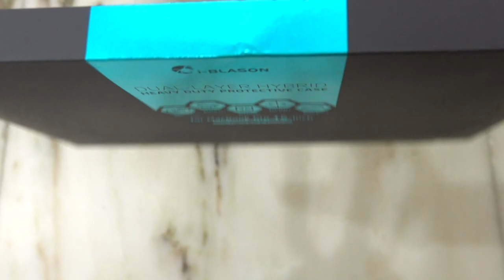MacBook Pro 15 Case, I-BLASON [Heavy Duty] Slim Rubberized [Dual Layer] Cover with TPU Bumper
MacBook Pro 15 Case 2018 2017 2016 Release A1990/A1707, i-Blason [Heavy Duty] Slim Rubberized [Dual Layer] Cover with TPU Bumper for Apple MacBook Pro 15 inch with Touch Bar and Touch ID

The Ultimate laptop deserves Ultimate Protection! This cover was immaculately engineered, featuring shock-absorbing ridges and beveled edges meant to put your mind at ease whenever your laptop is in peril. So…stop waiting around – check it out today and save big by protecting smart!

PRODUCT FEATURES

Designed for Apple MacBook Pro 15” 2016 (Models A1706 and 1708 - With and Without Touch Bar/ID)

Ultimate Protection includes a fully-vented system for heat displacement and comfort

Access to every port for ease-of-use & snap-on installation

Apple Logo fully-visible in the cutout of case

*Music Description:-